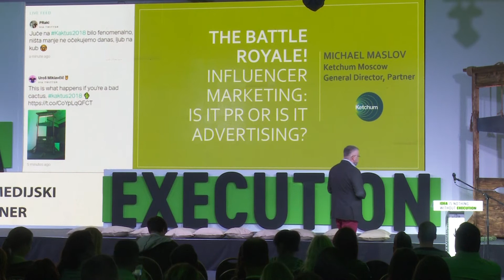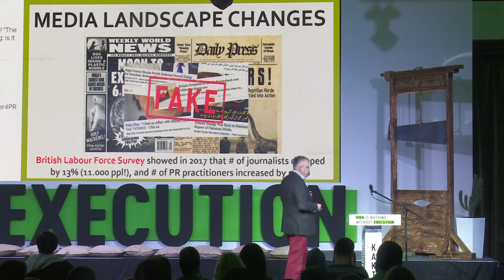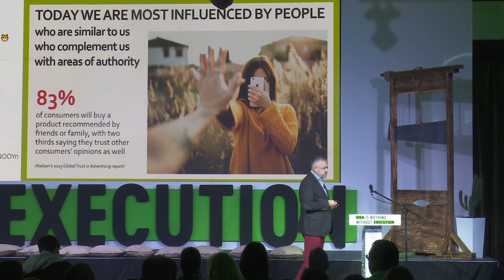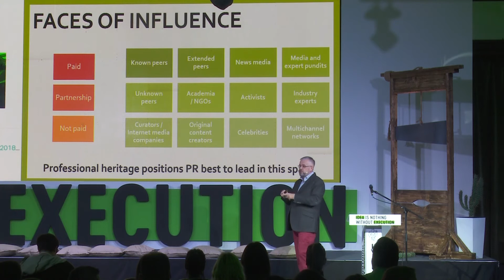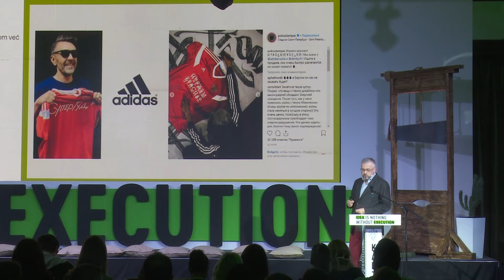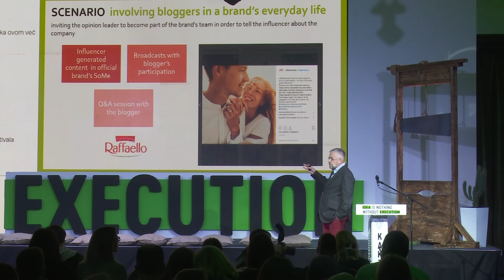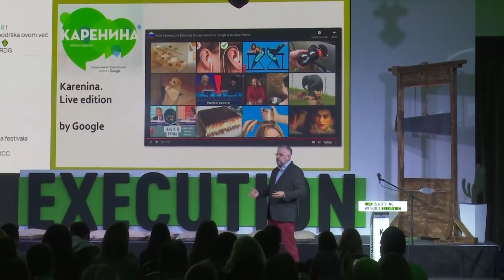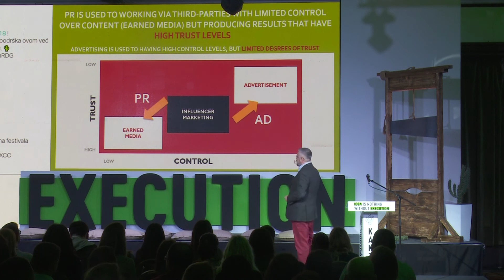Michael Maslov: Influencer Marketing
KAKTUS 2018 festival: The Battle Royale! Influencer Marketing – is it PR or is it Advertising?

Speaker: Michael Maslov, General Director and Partner, Ketchum Moscow (Russia)